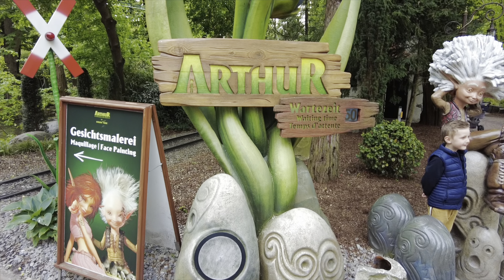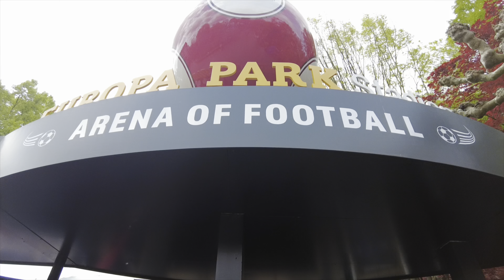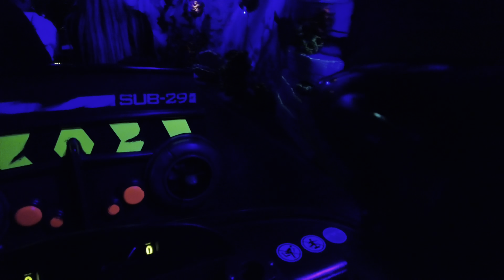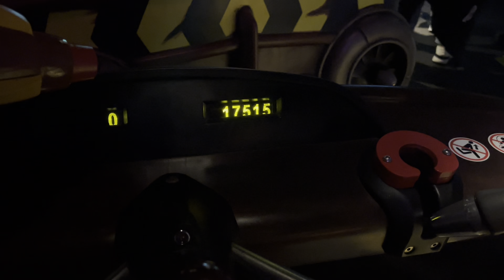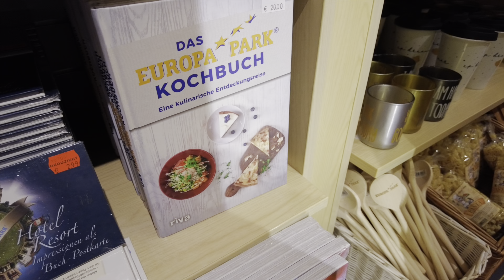Wir besuchen den Europa-Park ein letztes Mal im April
Wir besuchen den Europa-Park am letztes April Wochenende. Man merkt, dass langes wochenende ist und der Montag ein feiertag ist den es ist sehr voll